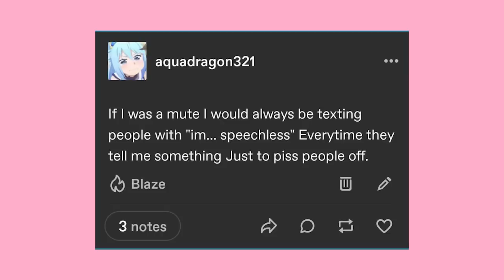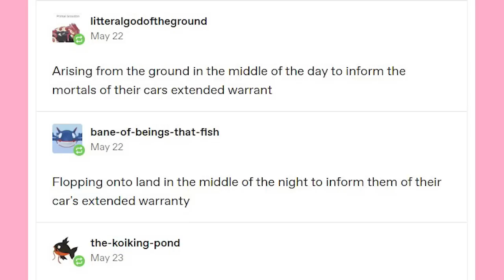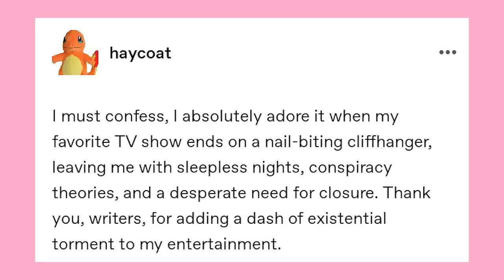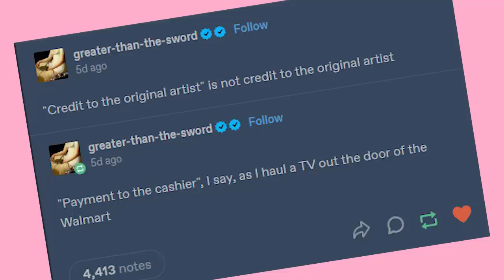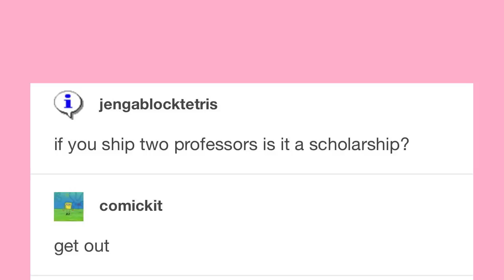Wooosh | Late Night Tumblr Posts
EDITOR- Andy
And Myself

Got Stuff You'd like to Send? Send it to:
P.M. Seymour